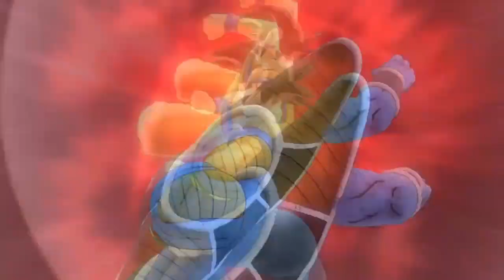Top 10 Melhores Jogos Anime Online para Android/iOS 2018